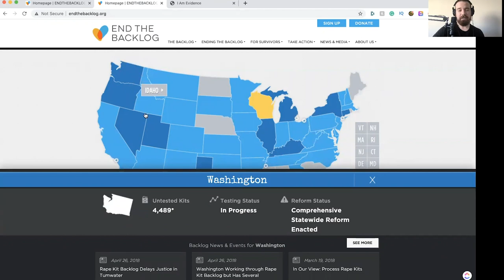Must-Watch Documentary on HBO Max from Mariska Hargitay | End the Backlog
On this episode, Eric shares about a shocking, heartbreaking documentary currently streaming on HBO Max titled, I AM EVIDENCE.

Produced by Law & Order's Mariska Hargitay, I AM EVIDENCE tells the story of four survivors whose rape kits went untested for years, following them as they navigate their way through the criminal justice system and learn that so often, the system is broken. The film reveals the historic nature of the way we treat the crime of sexual assault in this country, and the positive effects that occur when perpetrators are held accountable and survivors are given an opportunity for healing and justice. I AM EVIDENCE has won the audience award for Best Documentary Film at both the Provincetown and Traverse City Film Festivals.

If you've been questioning, "Is HBO Max worth it?" This documentary should clear that up. Head over to HBOmax and find out why and how we can end the backlog.

To connect with a community who share the Preacher Boys Podcast mission to expose abuse in the IFB, join the OFFICIAL Preacher Boys Facebook Group